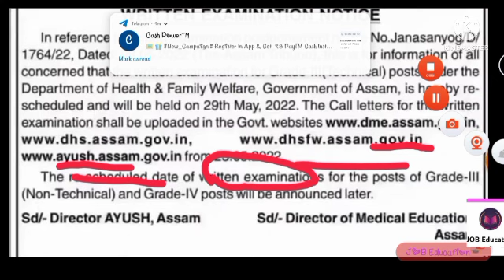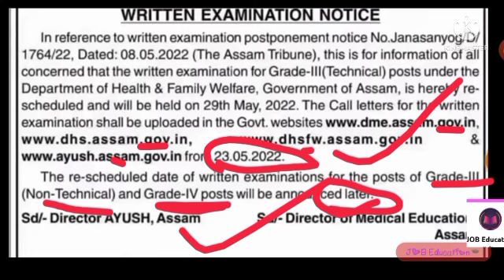Director Of Health Department (Admit Card) (Exam Date Out) Under - Dhs/Dme/Dhsfw/Ayush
📕2/English grammar

📕3/Dhs book

Director of Health Department [Exam Admit-Postponed] DHS/AYUSH/DME/DHSFW @Job Education

DHS Postponed exam 2022

DHS postponed Admit card 2022

DHS Exam Syllabus

DHSFW Admit Card

DHS Admit Card 2022 Assam career

Assam Health Recruitment Admit Card 2022

DHS Exam Admit Card 2022

DME admit card download  new date release 2022